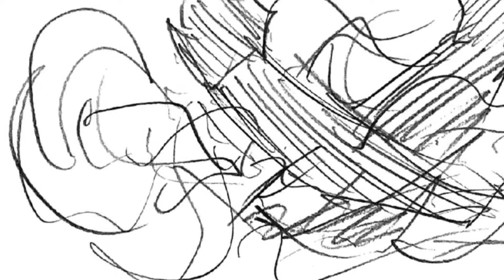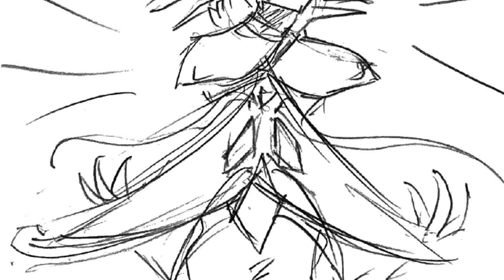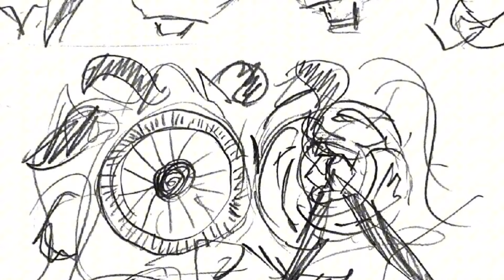Goku from Dragon Ball fights Ryuga from Beyblade - Fan Manga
Hi guys, in this video, I will be continuing the Beyblade X DragonBall Fan Manga Series hand drawn by me! Parts 1, 2, 3 and 4 have been really successful so here's Part 5! In the last episode, Vegeta from DragonBall Super and Ryuga from Beyblade Metal Fury have continued their fearsome fight! Initially, while Vegeta was dominating the fight, over time, Ryuga was able to turn the tables.

PokeMixr92
DBZRemixes
Saiyan Enigma